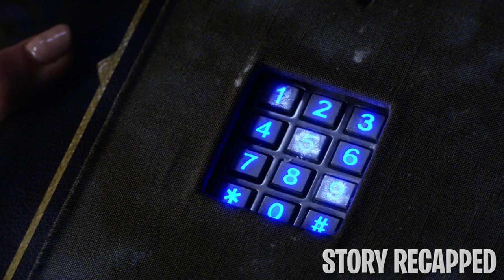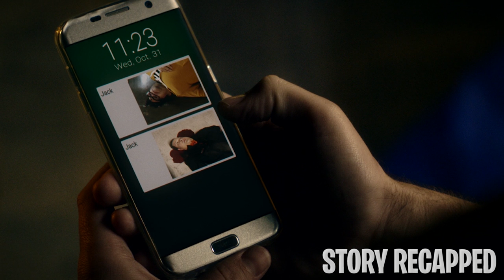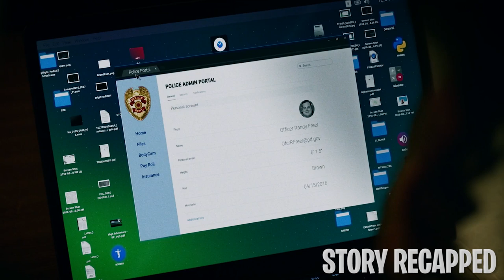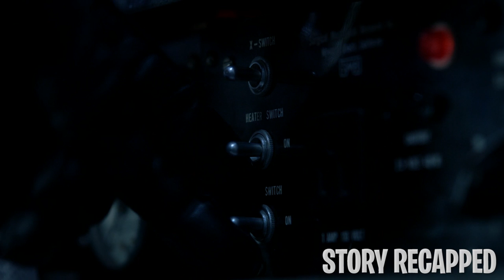Hitman Uses Girl That Instantly Falls In Love W/ Him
On Halloween night, a professional hitman tries to transport the body of his victim. Everyone is impressed by the body that he drags around, thinking it's part of his costume. But their amazement quickly turns into horror when they discover that it's not part of an act.